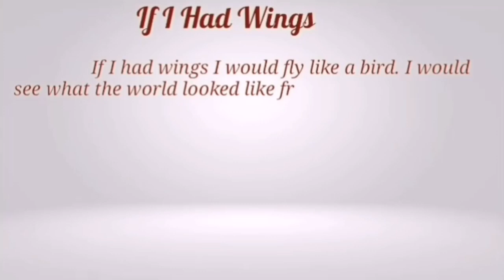Essay on If I Had Wings | Short and smart essay on If I Had Wings | 15 lines essay on If I Had Wings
How to write essay on If I Had Wings
Write a short essay on If I Had Wings
15 lines essay on my If I Had Wings
Essay for kids on my If I Had Wings